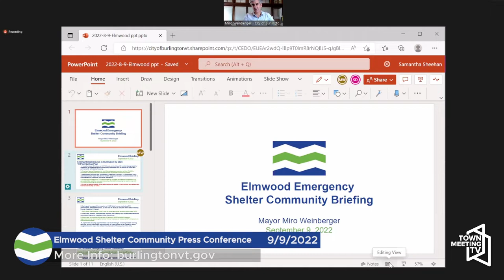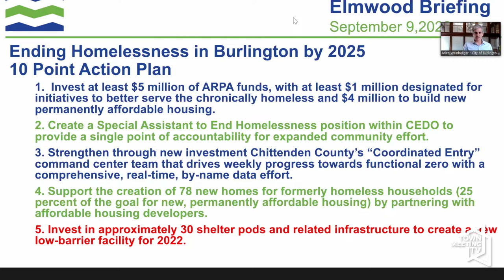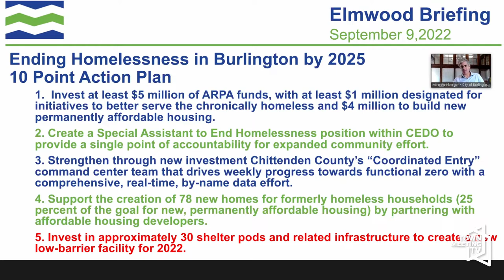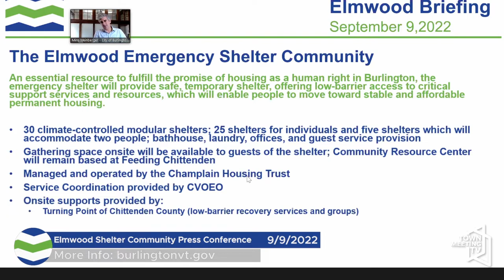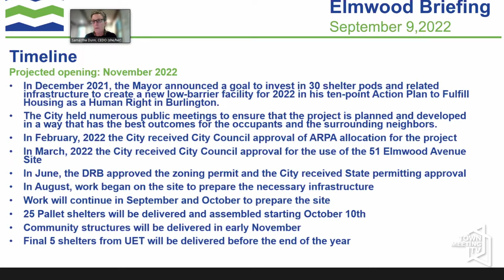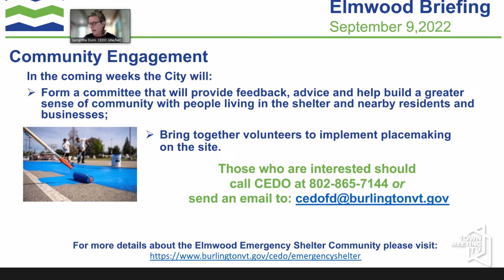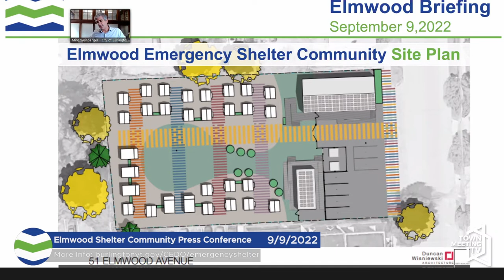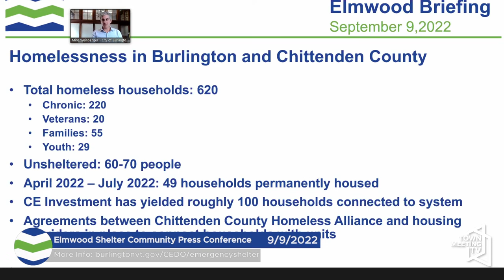Elmwood Shelter Community Press Conference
From The Mayor's Office:

Mayor Miro Weinberger and community partners will provide an update about the progress of the Elmwood Emergency Shelter Community. The Shelter, projected to open in November, will play a critical role addressing the current acute challenges with homelessness in Burlington.

9/9/2022